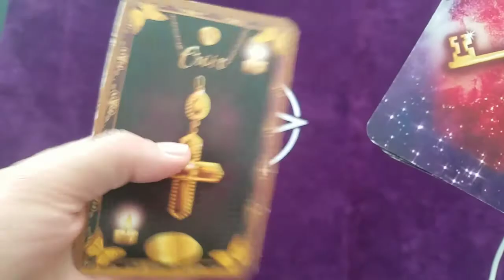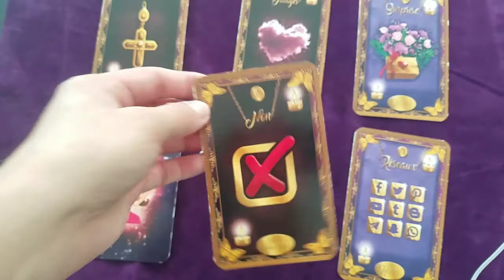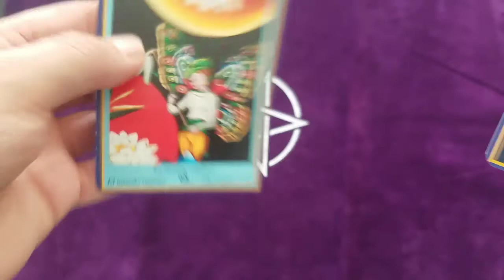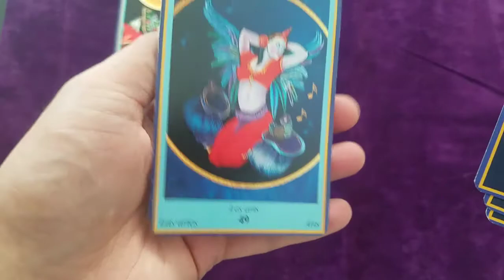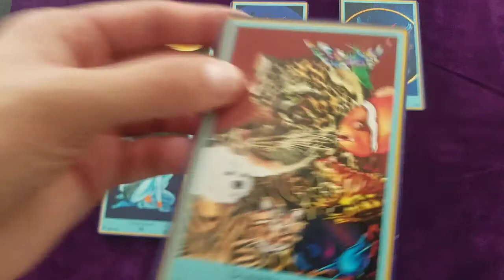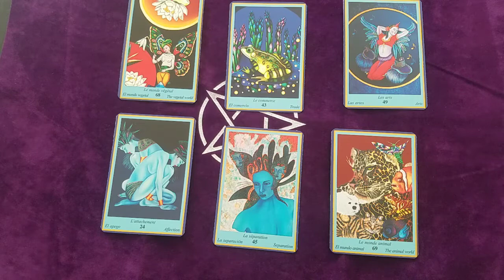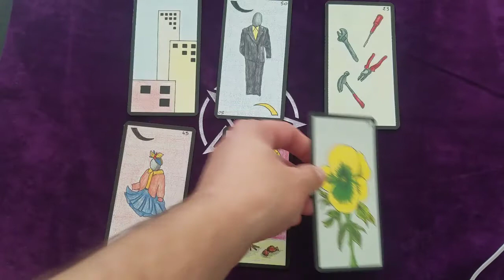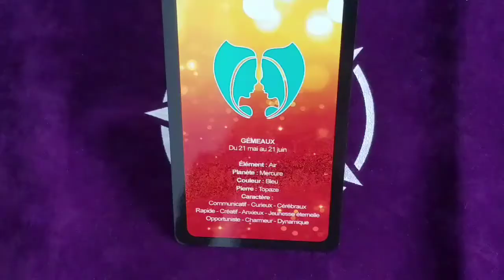♊ GÉMEAUX SEMAINE DU 28 SEPT AU 4 OCT 2020 ♊ mauvaise piste + un côté humain + nature.